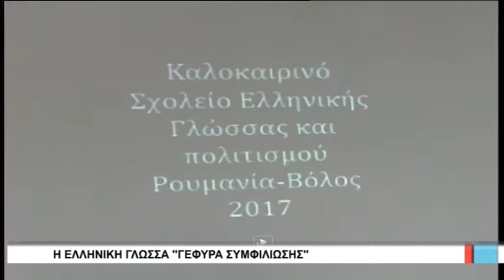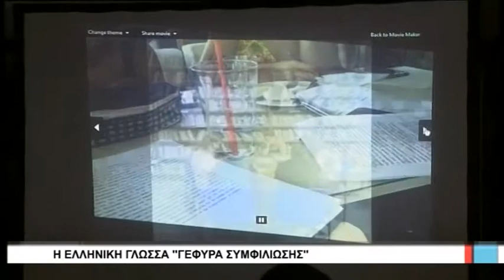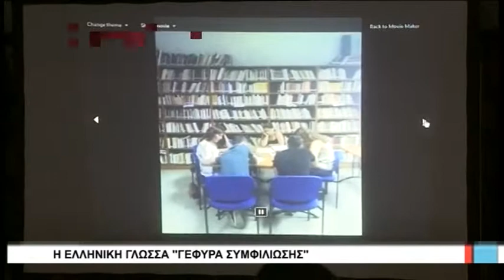Βόλος Η ελληνική γλώσσα Γέφυρα Συμφιλίωσης 240817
Ολοκληρώθηκε σήμερα με μία ζεστή εκδήλωση στο Συνεδριακό Κέντρο της Μητρόπολης Δημητριάδος το πρόγραμμα «Kαλοκαιρινό σχολείο ελληνικής γλώσσας και πολιτισμού» για 15 μαθητές από τη Ρουμανία που βρέθηκαν στο Βόλο για να εξασκηθούν στη γλώσσα μας και να γνωρίσουν τον πολιτισμό μας, όλοι αριστεύσαντες σε Ολυμπιάδες της Ελληνικής Γλώσσας